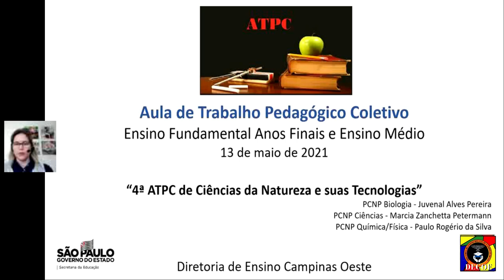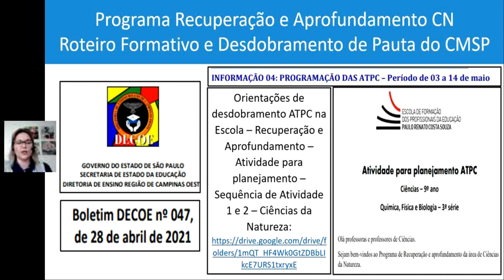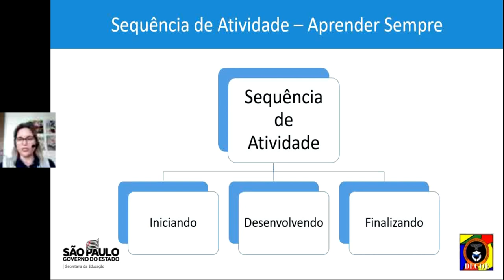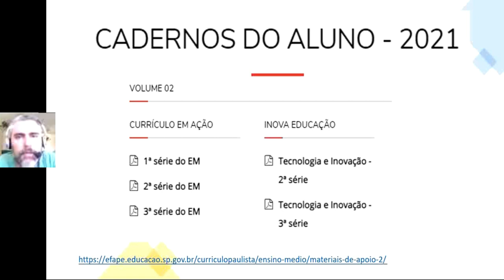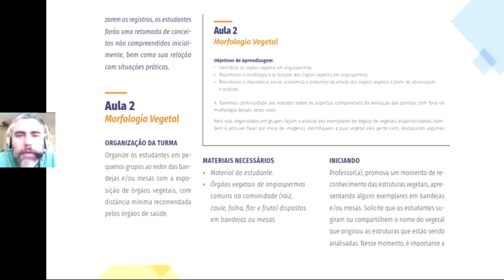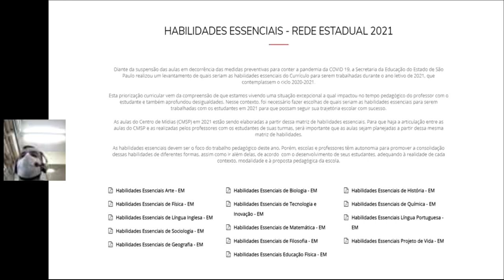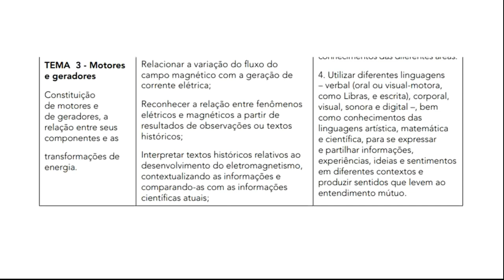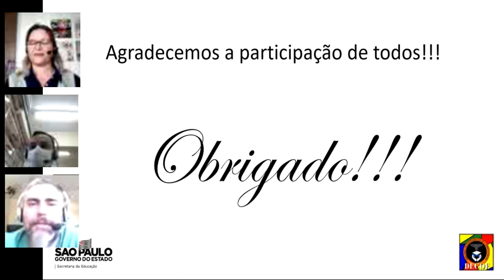ATPC 042/2021 - Ciência da Natureza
❗Lista de Presença fica disponível na data do ATPC❗
✅ATPC 042/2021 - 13/05/2021 - CIÊNCIAS DA NATUREZA, Componentes Curriculares de Ciências, Biologia, Física e Química - Ensino Fundamental e Médio – PCNPs Marcia (Ciências), Juvenal (Biologia) e Paulo Rogério (Química)
x
8ª edição da Feira de Ciências das Escolas Estaduais de São Paulo

ATPC – CMSP de 22/04/2021 -Sugestões de sequências de atividades como estratégia para o desenvolvimento de habilidades essenciais
Recuperação e Aprofundamento 9º ano Ciências - Ciências da Natureza: 9º ano EF – Recuperação e Aprofundamento – SA 1, vol. 1 – 2º bimestre – Período da Manhã
Recuperação e Aprofundamento 3ª Série - Biol/Quím/Fís - Ciências da Natureza: 3ª série EM – Recuperação e Aprofundamento – SA 1, vol. 1 – 2º bimestre – Período da Manhã

Material de Apoio – Aprender Sempre – Vol1 – 2º Bimestre:
Caderno do Professor e do Aluno – Ensino Fundamental:

Orientações de desdobramento ATPC na Escola – Recuperação e Aprofundamento – Atividade para planejamento – Sequência de Atividade 1 e 2 – Ciências da Natureza

Roteiro Formativo – Ciências da Natureza EFAF e EM – 2º bimestre – Recuperação e Aprofundamento
x
🏢DECOE - Diretoria de Ensino Campinas Oeste agradece a sua participação -
✏️Edição: Gilson (PCNP - Tecnologia)